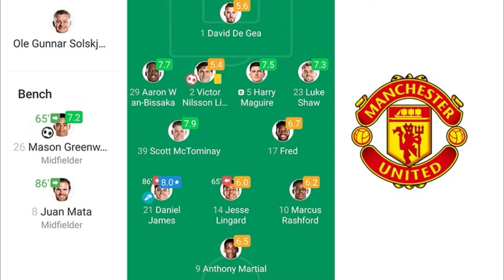Manchester United Vs Everton All Goals 1-2 Starting Lineup Premer League 15/12/2019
Manchester United Vs Everton All Goals 1-2 Starting Lineup
Manchester United Starting Lineup,

Manchester United Substitutes,

Manchester United Player Rating,

Everton Starting Lineup,

Everton Substitutes,

Everton Player Rating